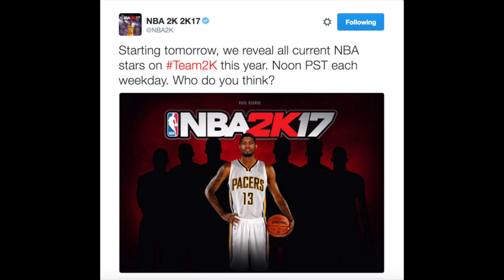NBA 2K17 Team2K ! WHAT IS TEAM2K! NBA 2K17 Team2K Predictions! NBA 2K17 News!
For MT!

ᐅSnapchat! "NickTheBullsFan"

Hello Guys! Most Of My Content Is NBA 2K16 Related! But Sometimes You Will See An Occasional Vlog! I Post A TON Of NBA 2K16 MyTeam Content, Also EVERY NBA 2K16 Locker Code!